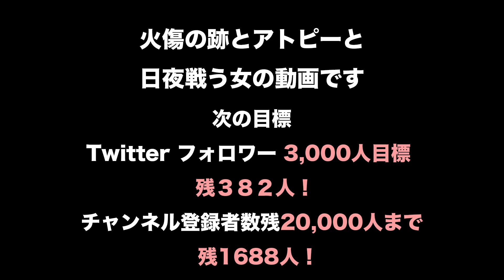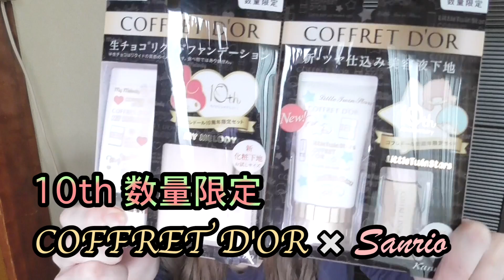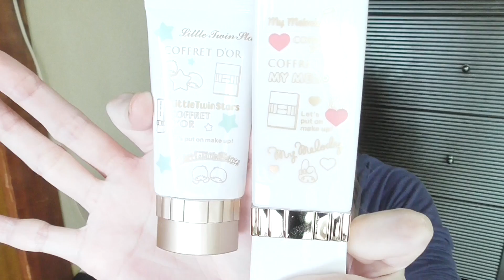9.1発売！コフレドール × サンリオコラボ！デパコスに似てる下地とファンデ！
今回も9月1日に限定発売になったものです！

動画にも載せましたが、本当にRMKの

に似てました！

夏にコフレドールの下地が活躍してくれたので、どうなのか気になって購入してみました！

前からあるパウダーファンデーションはサンプルで使用したことがあるので、使用した事のないリキッドの方を購入しました！

別の動画にも使用する予定もあるので楽しみに待っていてください！

⚫️ファンレター等の宛先はこちら↓
〒150-0002
ゆっきーだっぺの民の村長 宛

⚫️レビュー製品

 ⭐️コフレドール (9.1発売)
モイスチャーグロウベースUV リミテッドセットa (化粧下地)
SPF13・PA++  無香料

【セット内容】
・ヌーディカバー モイスチャーリクイドUV

⭐️コフレドール
ヌーディカバー モイスチャー リクイドUV
SPF26・PA++ 無香料
色：オークルC
価格 3,500円税抜)

【セット内容】
・ヌーディカバー モイスチャーリクイドUV 限定デザイン(マイメロディ) (オークル-B/オークル-Cのいずれか)
・モイスチャーグロウベースUV
・専用パフ

その他

【セット内容】
・ヌーディカバー モイスチャーパクトUV(オークル-B/オークル-C/オークル-D/ベージュ-Cのいずれか)
・限定デザインケース(ハローキティ)
・パフ付き